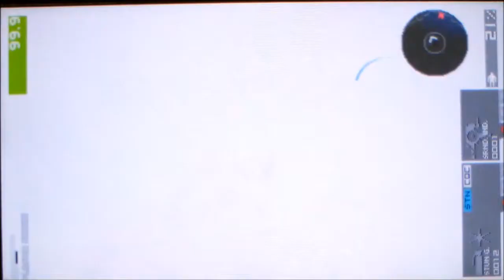Metal Gear Solid Peace Walker (Part 8-Snake vs. Armored Vehicle)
Snake meets his first boss battle